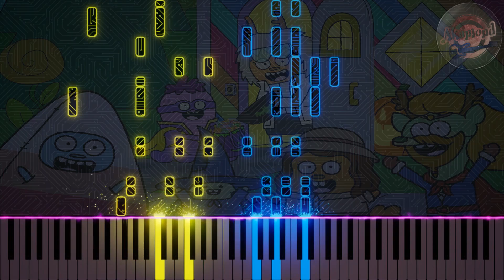Bossy Bear Theme Song Piano Tutorial and Cover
Bossy Bear Nick Jr Theme Song Piano Cover Tutorial Synthesia

Hi guys!
today's song is another one from Nick Jr  and it's Bossy Bear Theme song and i hope you like my piano arrangement of it
If You like This Video then you might enjoy other song piano arrangements on my channel since i've made multiple songs from nick Jr Cartons like Paw Patrol, Dora The Explorer, Go Diego go and also popular and nostalgic cartoons like powerpuff girls, Strawberry Shortcake, as well as some toy anime franchise like Beyblade, Let's & Go, Megaman and YuGiOh so make sure you check them out as well ;)

This video is made with a software called Keysight which is a piano visualiser that helps you add effects